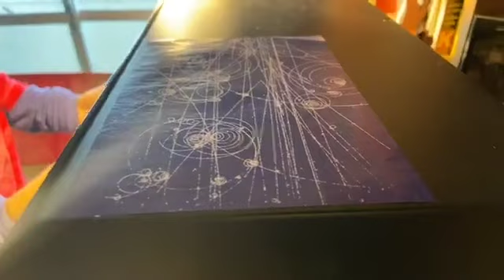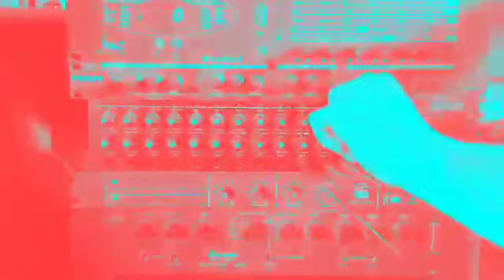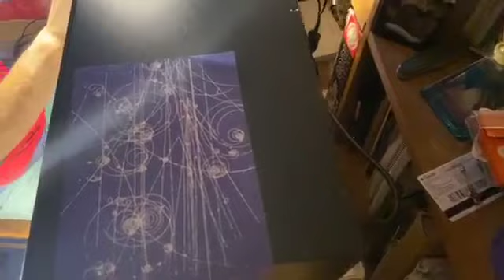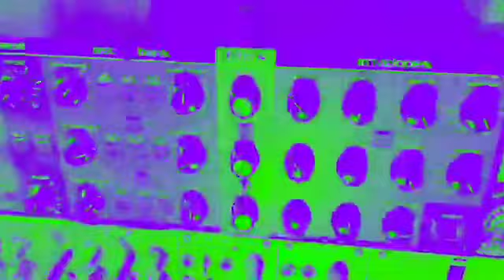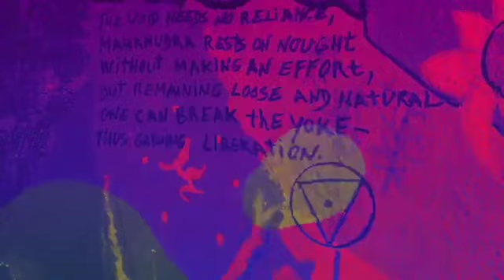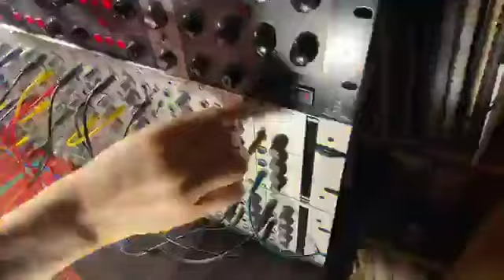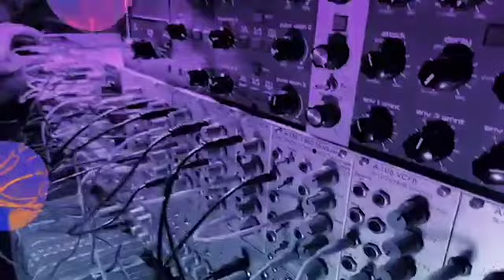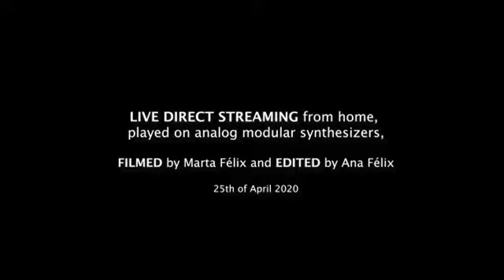COSMIC LIVE at home 0 - Invisible Connections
Live at home 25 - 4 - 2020